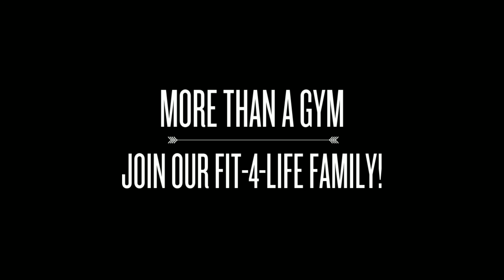Best Cherry Hill Bootcamp Video